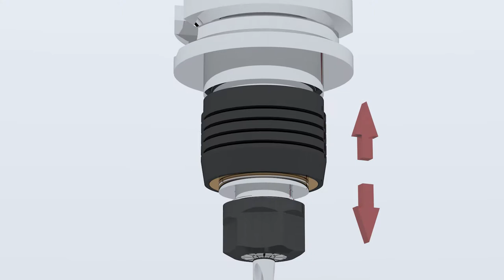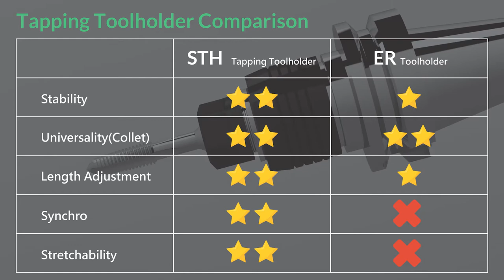STH Synchro Tapping Holder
Effectively eliminate backlash and excessive torque
Tapping enhance the quality
Extend tap life

Video Copyright by Chain Headway